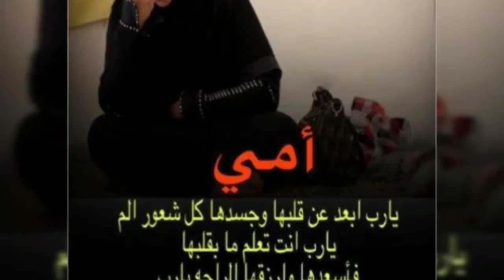31 octobre 2019